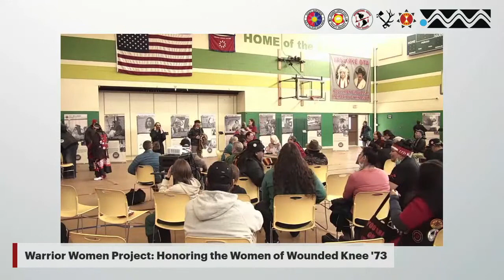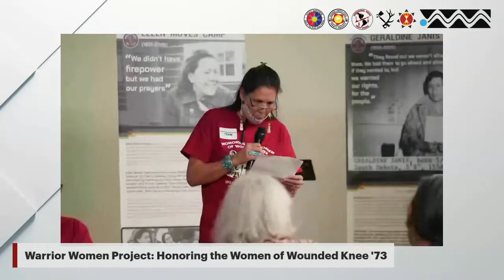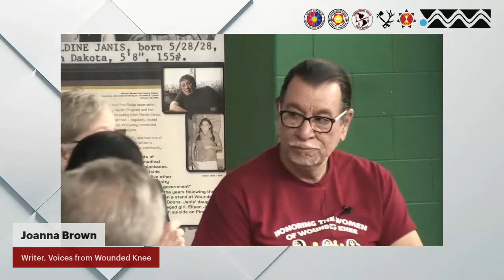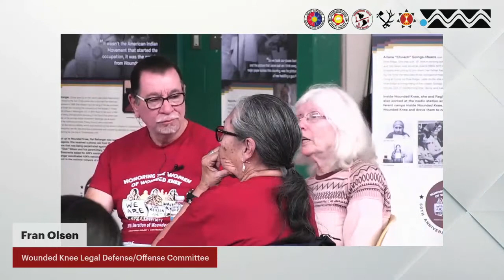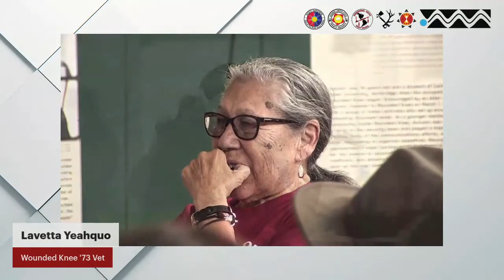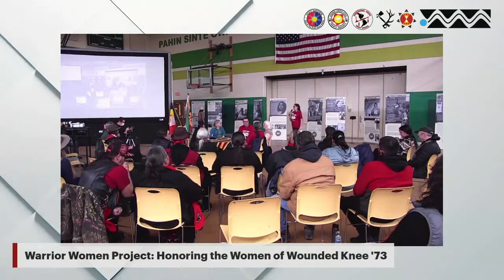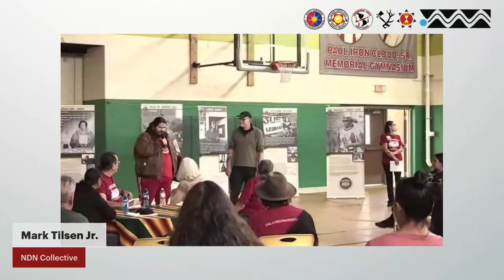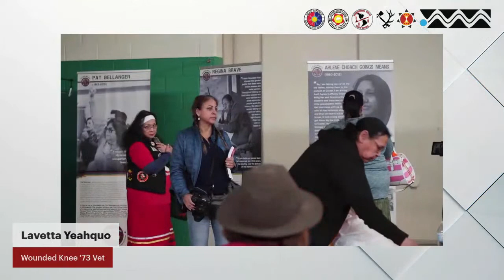Warrior Women Project: Honoring the Women of Wounded Knee '73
Live from Porcupine, South Dakota
Oral History exhibit & panel with Wounded Knee occupiers